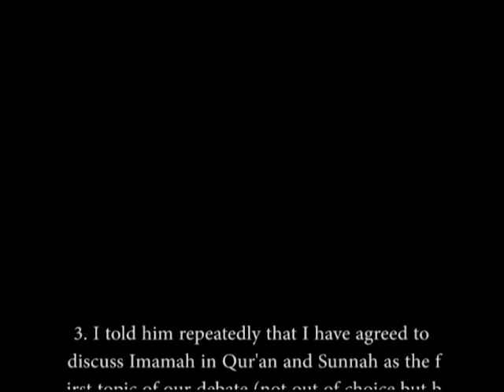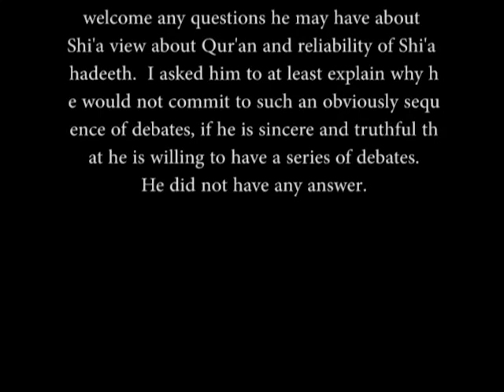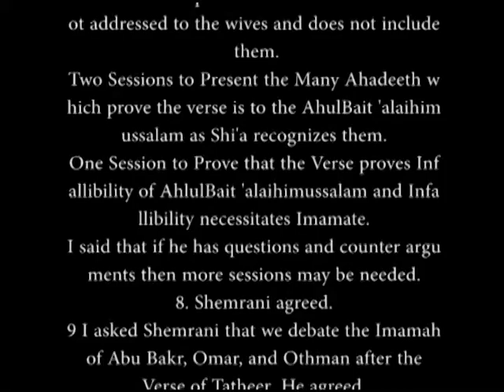Second Pre Debate Talk With ShimrAni